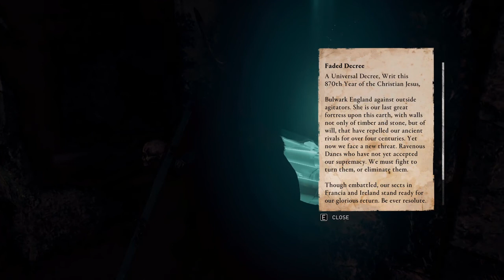Assassins Creed VALHALLA Gameplays- Impalling the Seax PART 2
Assassin's Creed Valhalla is an action role-playing video game developed by Ubisoft Montreal and published by Ubisoft. It is the twelfth major installment and the twenty-second release in the Assassin's Creed series. This Walkthrough is a Full Game for PC, Xbox Series S, Xbox Series X, PS5 & PS4. The game revolves around Eivor, a Viking Raider, tangled in a clash between templar and assassins. Assassins Creed Valhalla is an open-world action adventure game structured around several different storyline missions and numerous optional side missions.